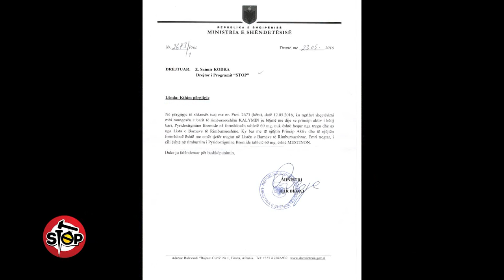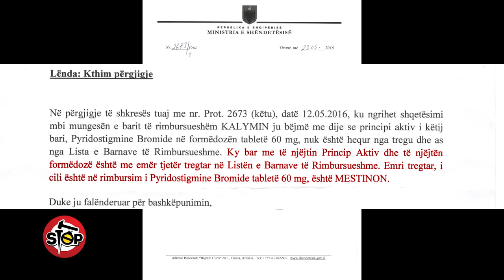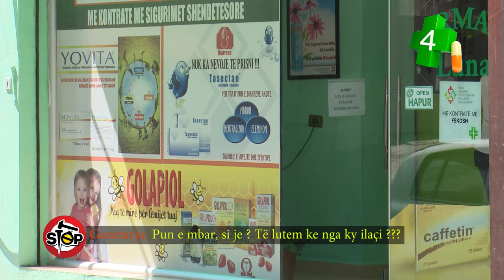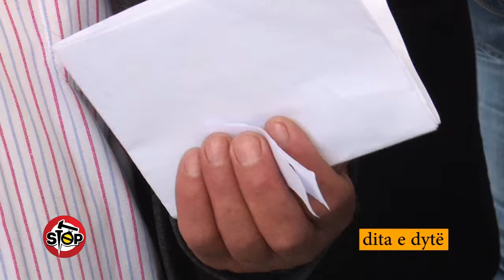Stop - Beqaj: ka ilace, por ne farmaci mungon dhe gjurma e mestinonit! (24 maj 2016)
Pas shumë ditësh ministri Beqaj iu përgjigj me shkrim kërkesës së “Stop” për mungesën e medikamentit mestinon. Por ministri pretendon, se ilaci është nëpër farmaci, madje në listën e rimbursimit. Gazetarët e emisionit vëzhguan mbi 10 farmaci, por gjurmë të mestinonit, nuk gjenden. Nga ana tjetër 3 ditë vëzhgim në QSUT, nxjerrin në pah katrahurën me rradhën dhe mungesat e ilaceve. Kjo ndodh kur KLSH ka hartuar një raport auditi për institucionin shëndetësor dhe këkron largimin e drejtoreshës Ogerta Manastirliupër abuzime me vlerë rreth 800 mijë dollarë.